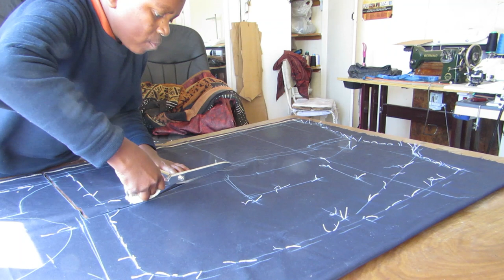is this how savile row tailors do?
just a basic preparation techniques for a BESPOKE fitting